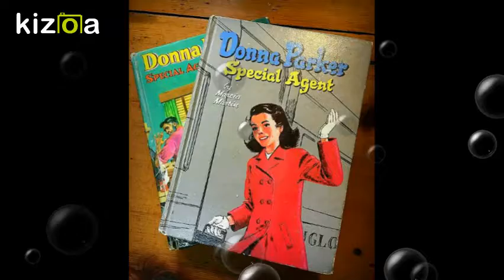Kizoa Video Editor - Movie Maker: Yesterday Antiques Mall in Ruidoso 8/19/16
Take a look into every booth . . . you'll be glad you did!